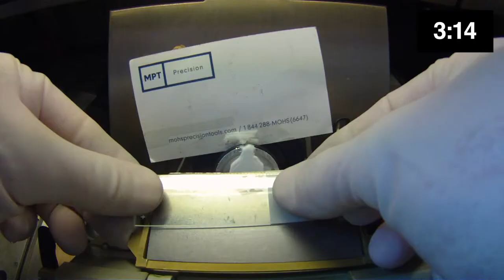Quality Speed Precision True Margin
This is actually just the first 7 seven minutes of a 54-minute video that was made at someone’s request to see how we work in our lab. In the full movie I fully embed, and cut 14 blocks of tissue of various sizes many are large fatty pieces. The footage is unedited or scripted it includes freeze time and challenges with blocks that need extra care and time to section, (its as real as it gets) but in the end for all the clock watches 14 block (all kinds) averaging 3.8 min to embed, freeze and cut to 100% margin. This shorter video is the first three cases of that morning a small, medium and large layer of tissue processed in just over 2 min a block.
The longer video needs some extensive file compression in order to share,(huge file in 1080p), we are working on it and it should be available soon.